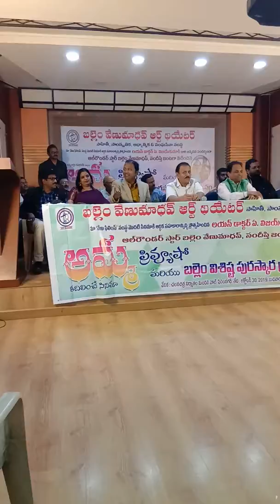C.S. PRASAD SPEECH ON OCTOBER 30, 2019